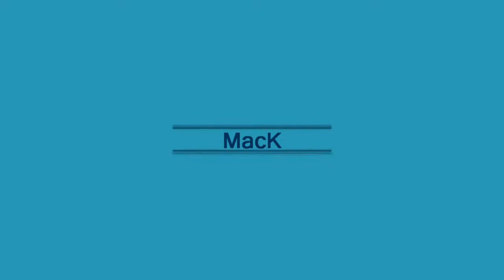GTA 4 Multiplayer Moments BOORING 2/3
●▬▬▬▬▬ Rozwiń opis aby mnie znaleść! ▬▬▬▬▬▬●